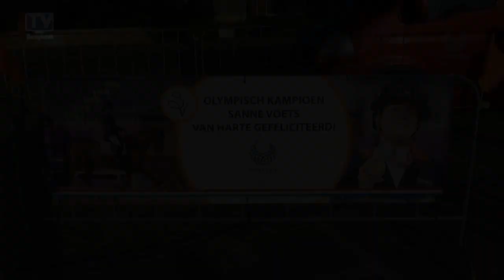TV Berghem: Huldiging Sanne Voets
Sanne Voets heeft 2 gouden en 1 zilveren medaille gewonnen bij de para-olympics.
Op het onderdeel individuele dressuurwedstrijd en op de kür op muziek won Sanne goud.
In de landenwedstrijd werd samen met Rixt van der Horst en Frank Hosmar  zilver binnengesleept.